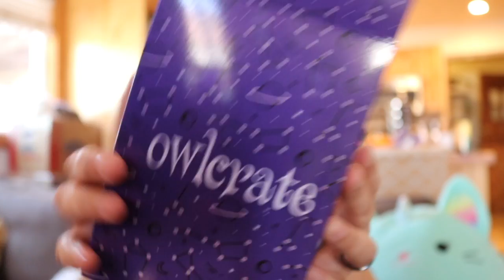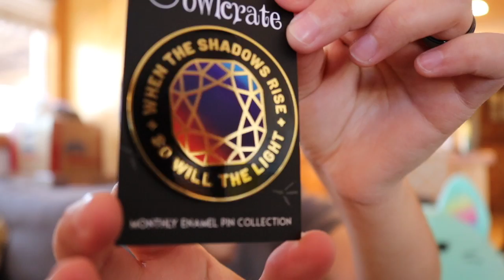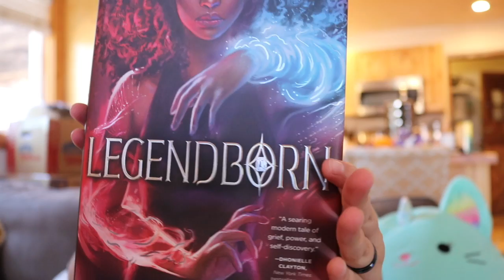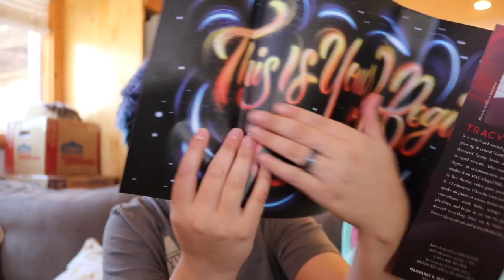Owlcrate Unboxing: Oct. 2020 (I'm BACK!)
Owlcrate Unboxing! Also, my first video in a really long time. I won't lie and say I've been busy but it's been busy lol. Anyway glad I'm back and hopefully, some of you are happy to see me again, but no pressure!

-Dany (Boo2Books)